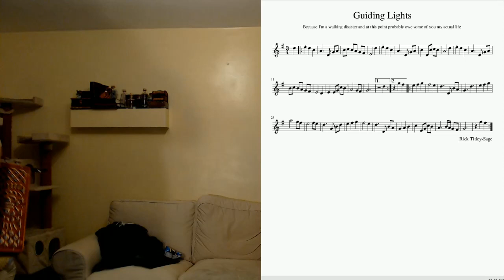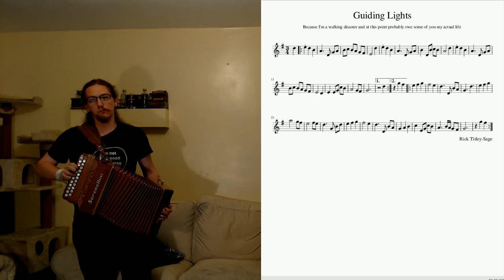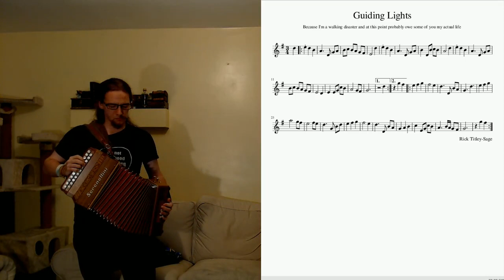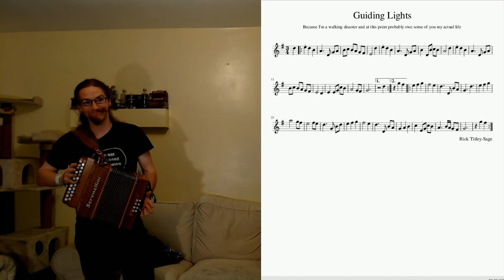Guiding Lights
A waltz(?) for the people who got me through this summer in one piece.